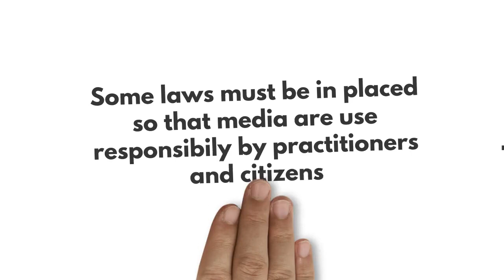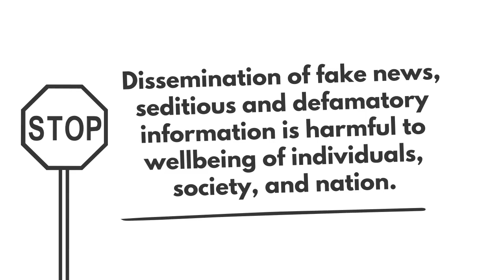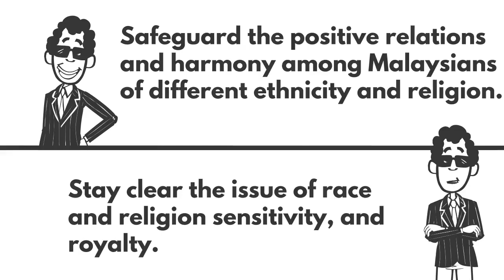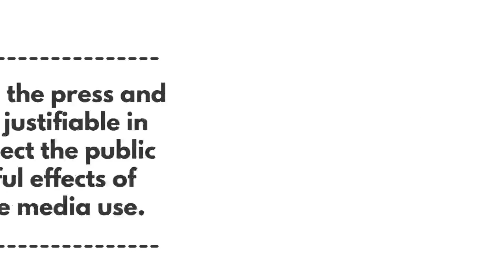MOOC MEDLIT || Is Media Regulation Necessary